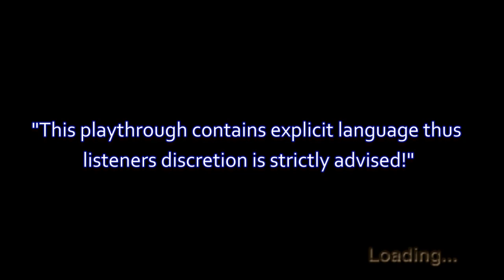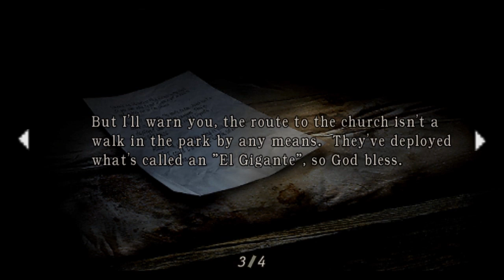Phantassm Plays Resident Evil 4 - (Pt. 12 - featuring the song "Thriller")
This episode is dedicated to the late Michael Jackson: one of the worlds most legendary musical performers. I grew up listening to Mr. Jackson's music and I believe in my heart that it brought a lot of people together in sincerity and kindness. Despite his personal life he was a man that made great accomplishments and I shall miss him. Rest In Peace Mr. Jackson-you'll be missed.